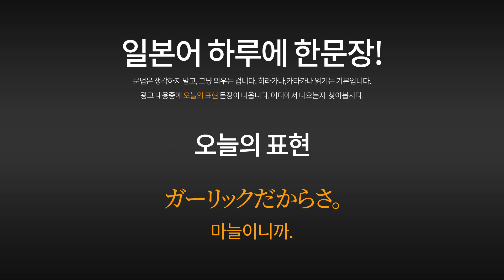[일본광고] 샤아 아즈나블, 맥도날드, 광고 속 일본어 표현, ガーリックだからさ. 마늘이니까. 일본어자막, 한글자막 포함. シャア・アズナブル 出演 TVCM.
샤아 아즈나블의 맥도날드 TVCM 입니다.

シャア・アズナブル 出演 シャア専用マクドナルド CM 赤いてりやき篇。「これが私専用の赤いてりやきだ」

00:06 무자막으로 들어봅니다.
00:24 일본어 자막과 함께 들어봅니다.
00:42 한국어 자막과 함께 들어봅니다.

소코소코 부산일본어회화 부산일본어카페 부산일본어모임 샤아아즈나블 シャア・アズナブル#シャア専用マクドナルド